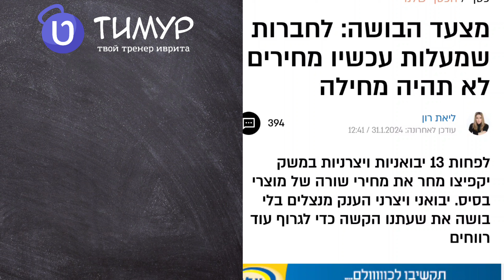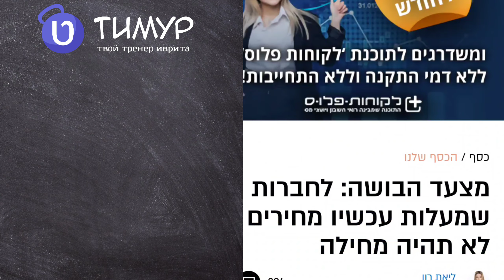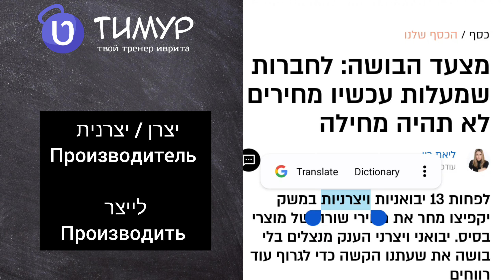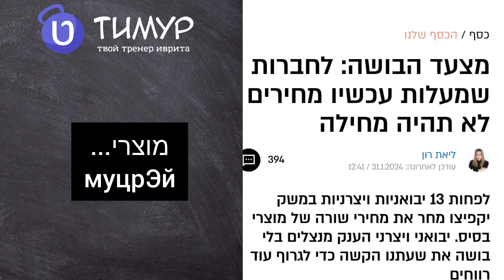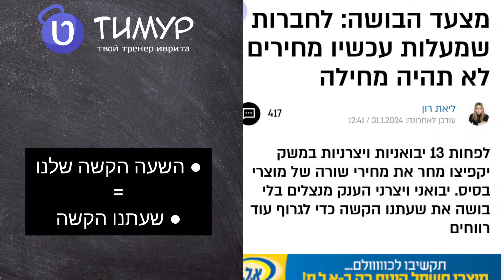Повышение цен | Разбор статьи на ИВРИТЕ | 31.01.24 | Тимур Мильгром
● Курсы Иврита для всех уровней

Статья